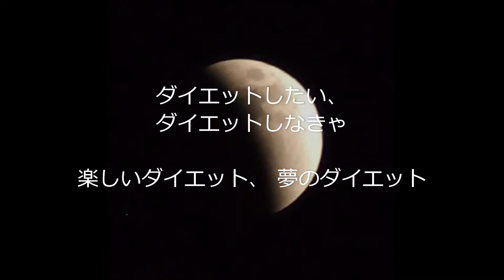【オリジナル新曲】ダイエット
ダイエットに取り組むYouTube仲間にインスパイアされてこの歌が生まれました。

[Intro]
ダイエットしたい、ダイエットしなきゃ
楽しいダイエット、 夢のダイエット

[Verse 1]
体重12キロ、ひと月で落とす
6時間、ただ歩き続ける
ウォーキングしたら、冷たいビール
楽しくやらなきゃ、冷たいビール
足がつって膝が痛い
冷たいビールで冷やすしかない

[Chorus]
愛しい餃子とビール
僕の心から消えてくれ
今は頭から離れない、でも
ウォーキングしたら、膝が痛い

[Post-Chorus]
分かっているよ、やっと、I know
運動はダイエットじゃない
ダイエットは食事制限
僕はずっと間違えてた

[Verse 2]
これ以上のダイエットはコリゴリ
膝の痛みはもう限界、でも
どうにも楽しい、冷たいビール
冷たいビールで冷やせば最高